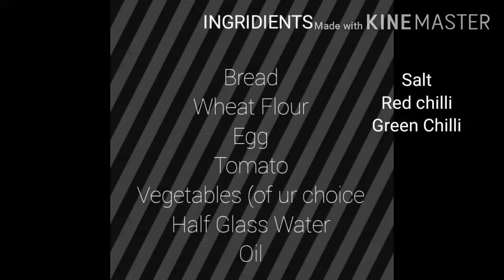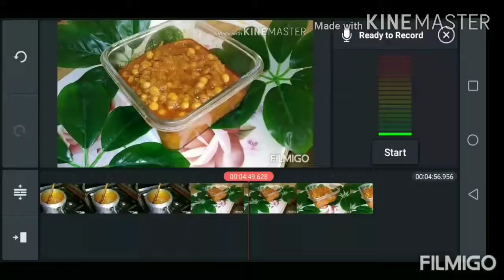Bread Dosa | Easy and Delicious Breakfast